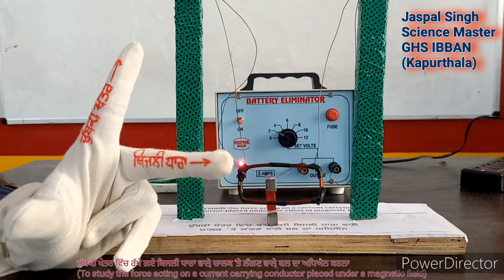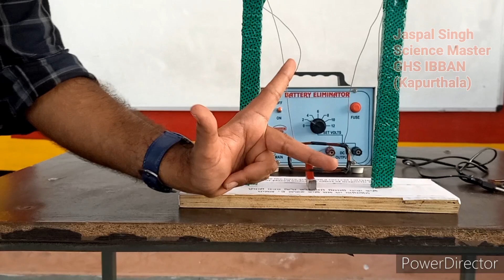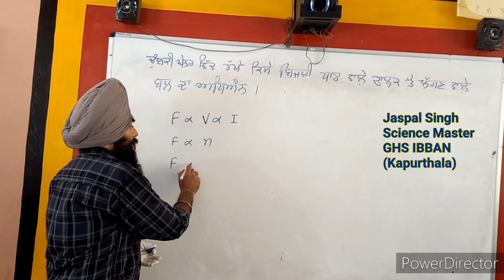force on a current carrying conductor placed under magnetic field_ Class 10_ Fully Explained